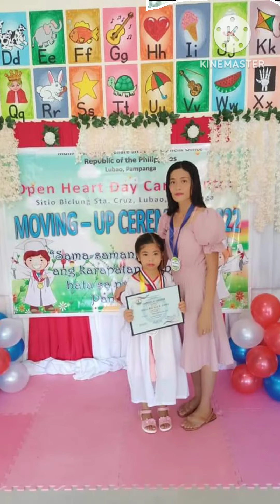Bigay Ka Nag Maykapal Cover by:Bambi (Pahalagaan Mo At Unahin ang Binuo Mong Pamilya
Pahalagaan Mo At Unahin ang Binuo Mong Pamilya

Bilang isang Ama dapat lagi mong inuuna ang yung magiina kung kinakailang itigil mo ang bisyo at barkada para sa ikabubuti ng yung pamilya Laging tandaan wala ibang magtutulungan kundi kayo din.